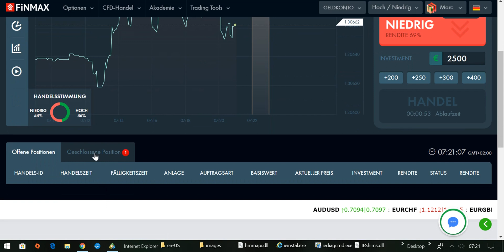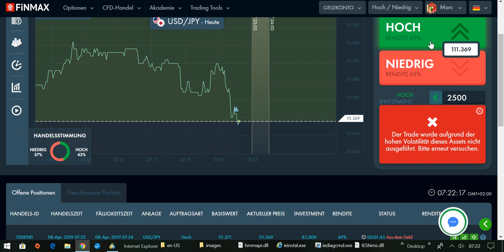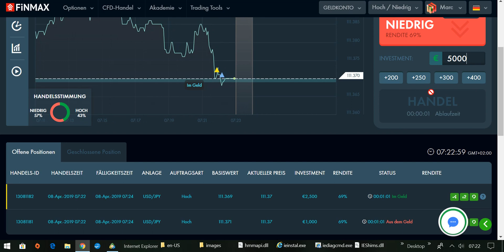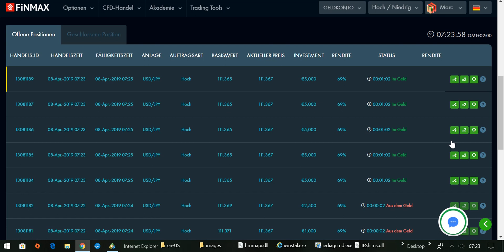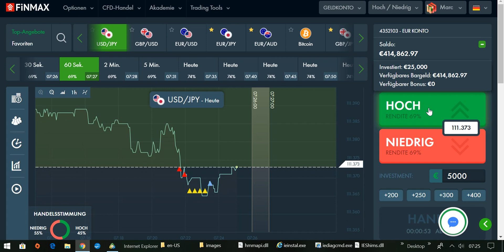International BO & CFD/FX Trading Academy -14,440 EURO Gewinn in 6 Minuten